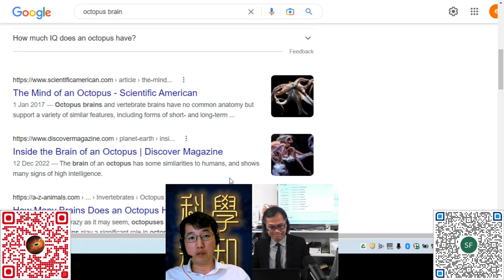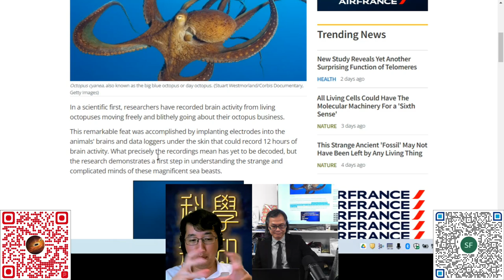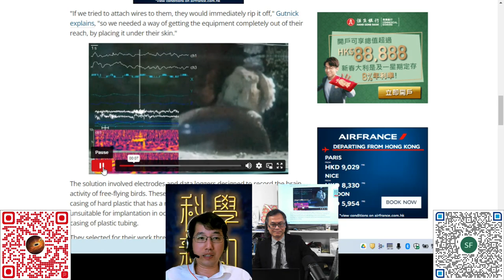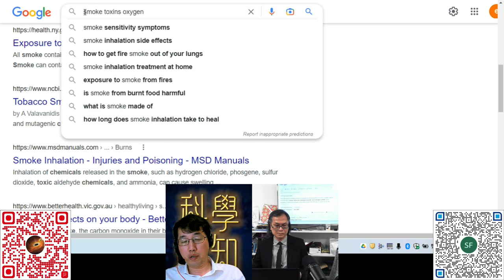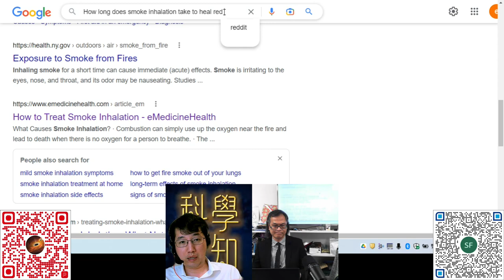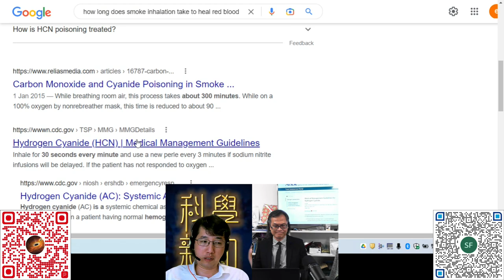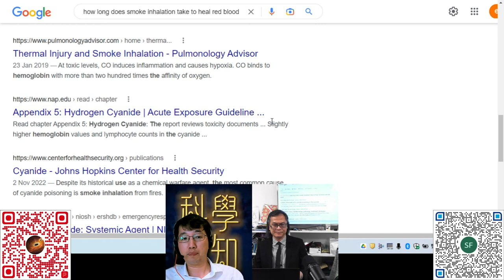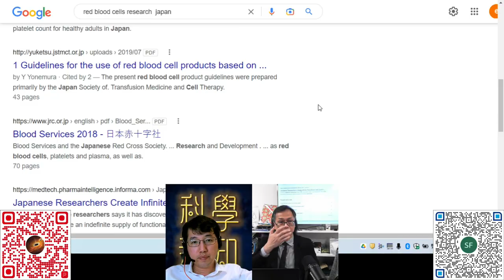科學新知 20230302 Part3: 測量八爪魚的腦電波訊號。日本研究團隊發明挽救火場濃煙傷者的救命配方。 | 主持： 陳志宏 博士 & 台長 梁錦祥